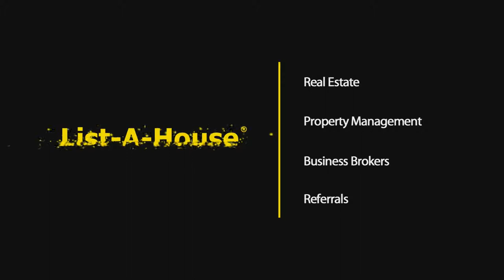Villas Canarias Hialeah Miami | Miami, Florida Real Estate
Villas Canarias Hialeah Miami | Miami, Florida Real Estate  | James L Migues | Central & South Florida Real Estate
List-A-House.com

Very nice & comfortable townhouse in a great neighborhood in Hialeah. 2 Bedrooms 2 Bathrooms and a half bathroom for guests including 2 assigned parking spaces. Enjoy the closed in backyard to entertainment and/or simply hang your hammock in the back. Close to highways and good schools.
   List your house with List-A-House!

List-A-House.com
Brokered by List-A-House® Realty, LLC

Music Name: Chill LoFi Hip Hop beat
Composer : Lakey Inspired